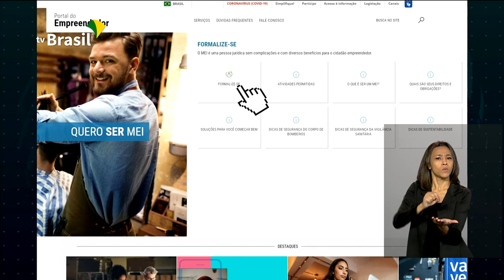Microempreendedores individuais ficarão dispensados de alvarás e licenças para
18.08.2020 - A partir de 1º de setembro vai ficar mais fácil abrir um pequeno negócio no Brasil. Isso porque o governo vai dispensar alvarás e licenças para microempreendedores individuais.